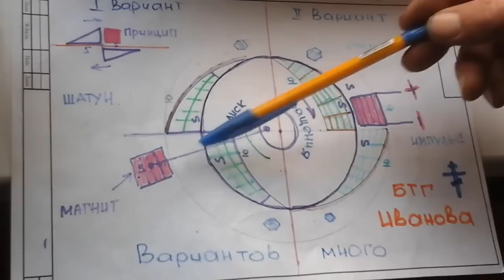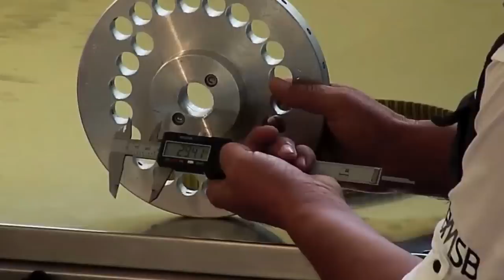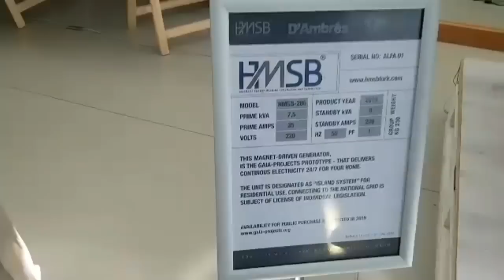ТАЙНУ ВЕЧНОГО ДВИГАТЕЛЯ СЛУЧАЙНО РАСКРЫЛИ НА ПРЕЗЕНТАЦИИ!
На презентации вечного двигателя случайно раскрыли секрет работы!
В видео запрещённые технологии,бтг генератор,
бтг,безтопливные технологии,технологии будущего,бесплатная энергия.